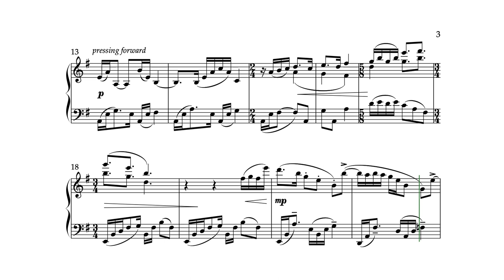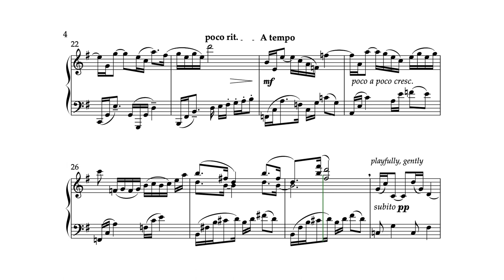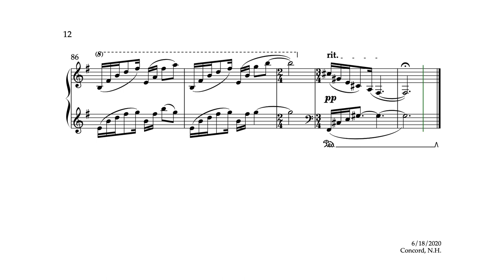Nocturne for Bob (solo piano)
Nocturne (2020) for piano solo
for Bob Hurwitz

Inspired by the recording of pieces written in celebration of his retirement after 37 years as the head of Nonesuch Recordings, and with acknowledgement of his love for Chopin, I wrote this short piece for my friend Bob Hurwitz.